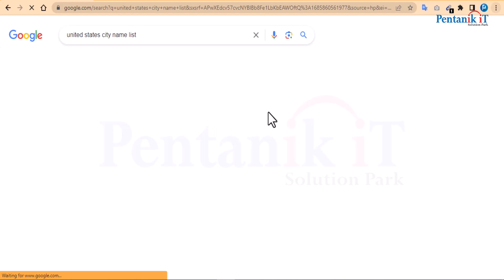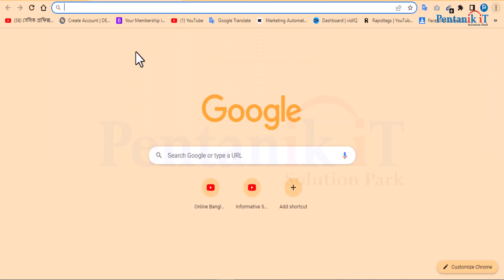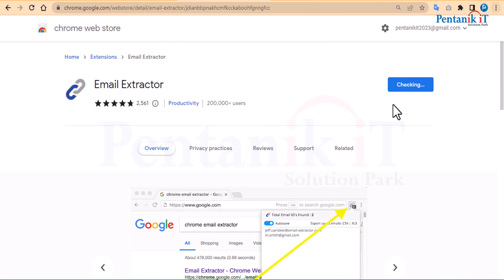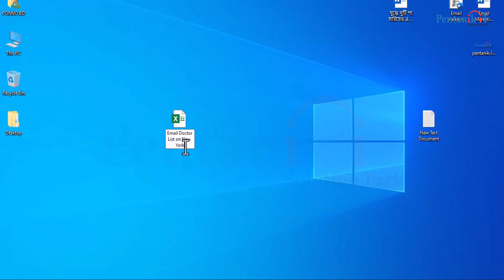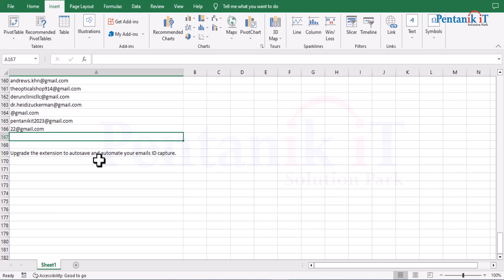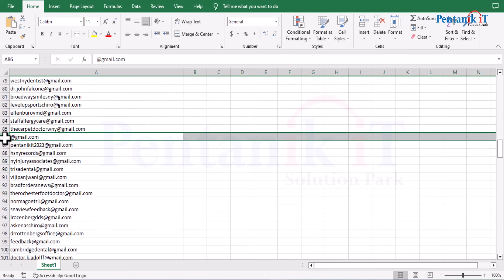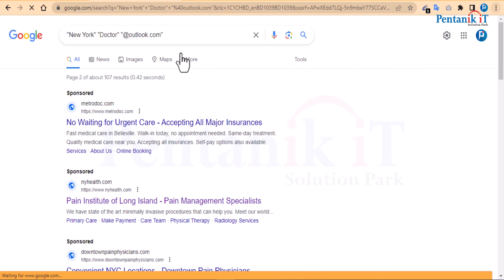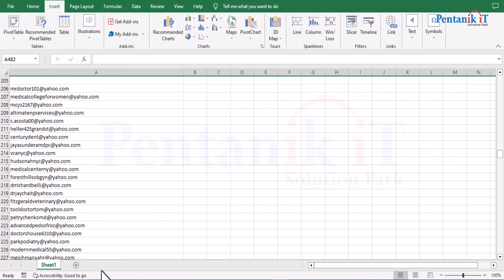How to Find Targeted Email List in one click | Lead Generation Bangla Update Tutorial | Class - 5